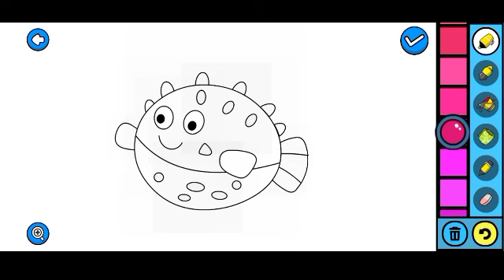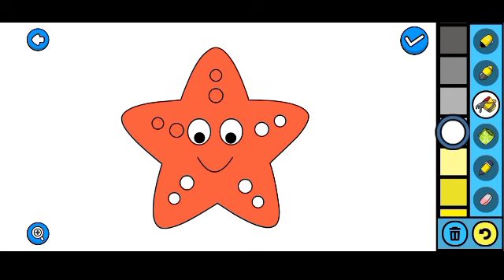Sea animals colouring page for kids and toddlers.